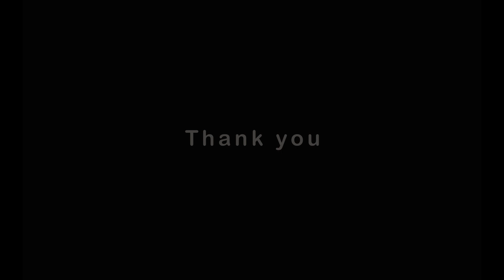Boys Hairstyle | Men Haircut | Hair Cutting Boys | Haircut forMen | Cocoon Salon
Full video of Boys Hairstyle shot at Cocoon Salon. Our best Boy hairstylist did this hairstyling to one of our esteemed clients. In this video, He used both scissors and a trimmer.

After watching this video you should learn how to do boys hair cut. This one of the men haircut 2018 trends. Latest and best boy hairstyle.

Hairstylist also used a razor to shave the lines on the scalp to get the desired design. Tune to us for more men haircut videos in 2018 by our best hairstylists.

This is very common and best haircut in India. Short sides and long or medium top hair.

He gave M letter on the head using this hairstyle.